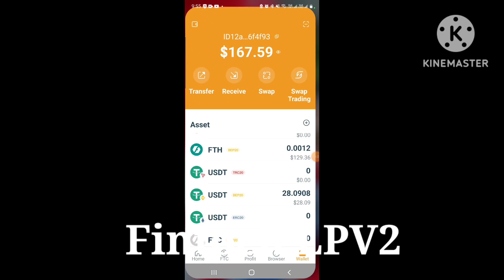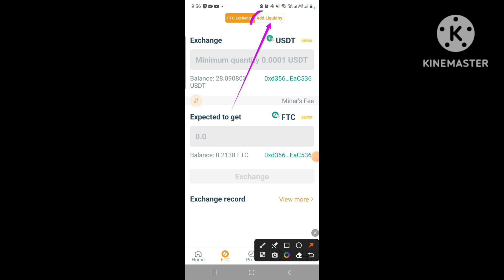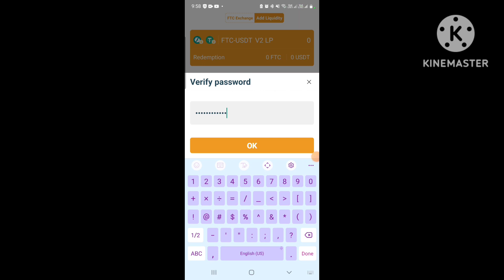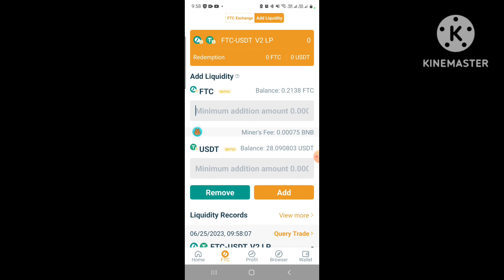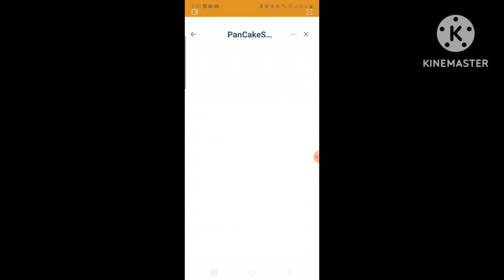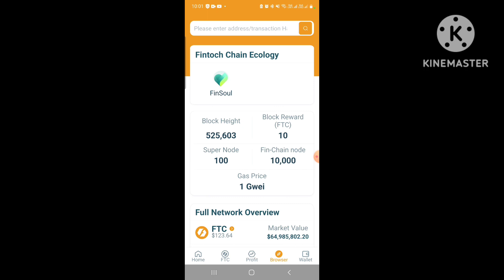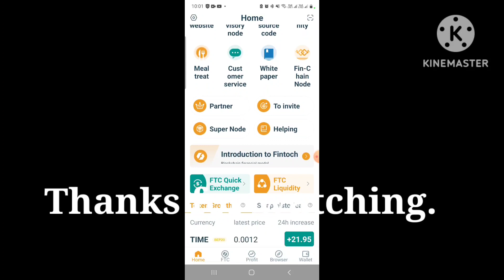Fintoch, How to Add liquidity LP2.